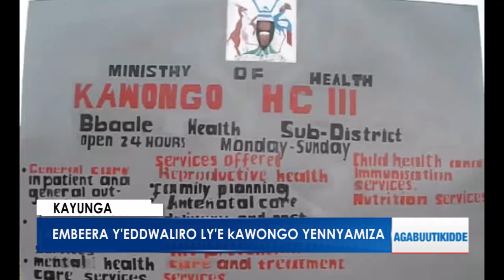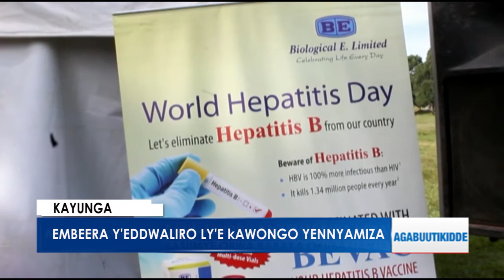Embeera y'eddwaliro lye Kawongo yennyamiza.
Basaba gavumenti ebazimbire woodi z'abasajja n'abaana zawuulwe ku woodi y'abakyala.

Kayunga
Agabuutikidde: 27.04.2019